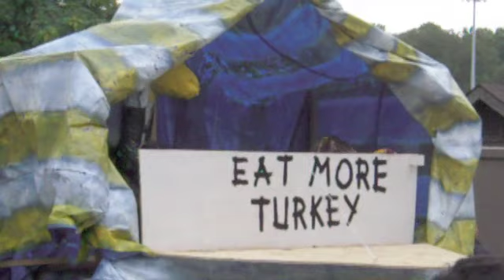Homecoming_2009_RamblinWrecks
Misc. raw footage from this year's Reck Parade.  Taken just south of the judges stand, corner of Techwood Dr. and 6th.  I did not capture every wreck, just a few... this is all I grabbed (except for a few friends / people shots and post-game stuff posted separately).